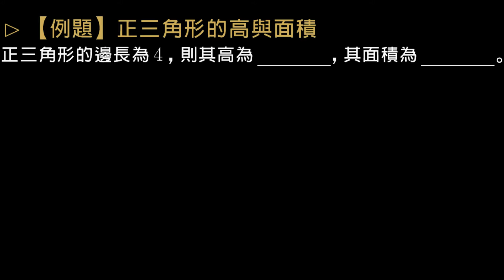【例題】正三角形的高與面積